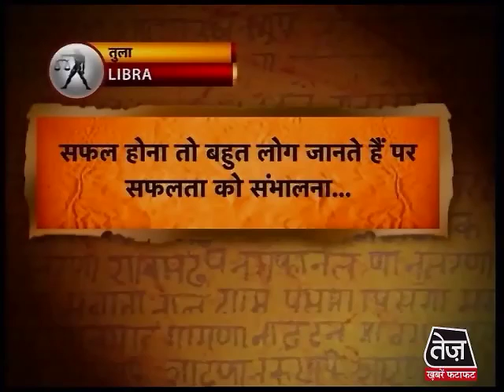तुला राशि-30 अगस्त 2013